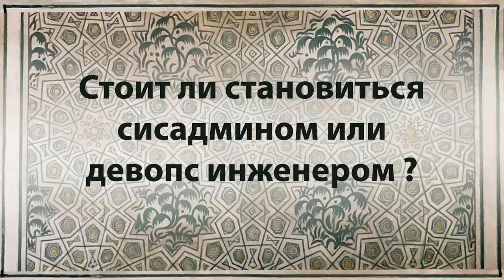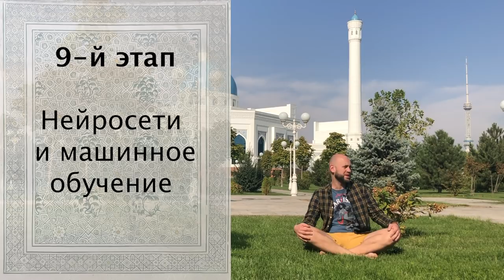Стоит ли становиться сисадмином или девопс инженером?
Индустрия развивается стремительно, и если пять лет назад можно были идти в админы просто умея устанавливать Windows, то сейчас требования сильно изменились.
Немного погружаемся в историю изменения ИТ-среды, обсуждаем текущие тренды и требования, прогнозируем перспективы на ближайшее будущее.

Главный посыл - на нашу жизнь работы хватит, но если хочется быть высоко востребованным и с прекрасной зарплатой: надо учить программирование, становиться настоящим DevOps/SRE.